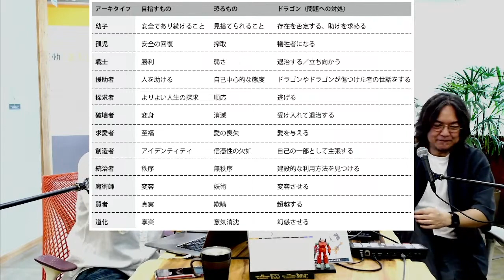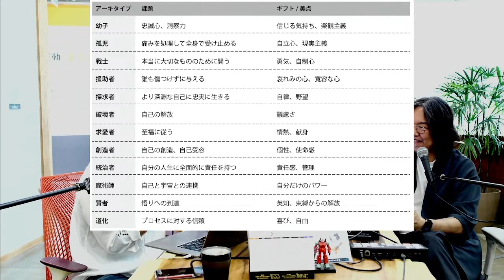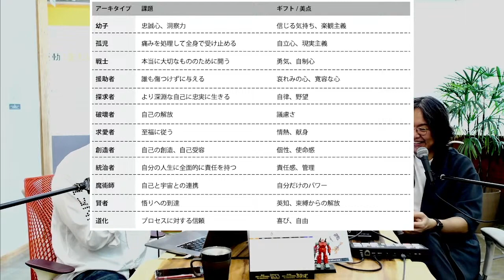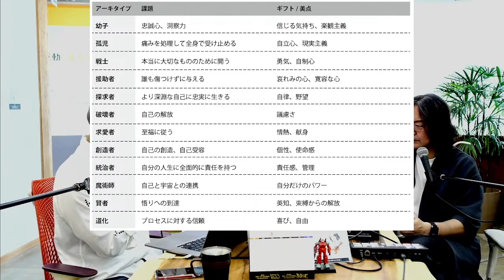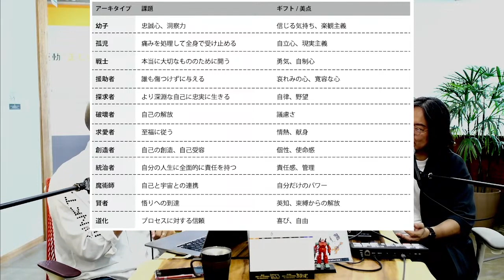いまの自分が見ている世界は、どの「アーキタイプ」の視点か？〜ヒーローズジャーニー 12のアーキタイプを知り人生と世界を変える〜【ブランド・アーキタイプ戦略1】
「ブランド・アーキタイプ戦略 〜THE HERO AND THE OUTLAW 驚異的価値を生み出す心理学的アプローチ〜（実務教育出版）」という、欧米で読み継がれるロングセラーブックがあるのですが、これを「サトマイ＠統計のおねぇさん」がチャンネル構築の際に役立った、とお話しされていたので、われわれもこれにあやかり、紹介しようとしたのですが、、、

まずはアーキタイプとは？を知るために「英雄の旅〜12のアーキタイプを知り、人生と世界を変える〜」より、アーキタイプとは何かを学びます。

パート2
12人のアーキタイプ、それぞれのシャドウ〜ヒーローズジャーニー  12のアーキタイプを知り人生と世界を変える〜【ブランド・アーキタイプ戦略2】